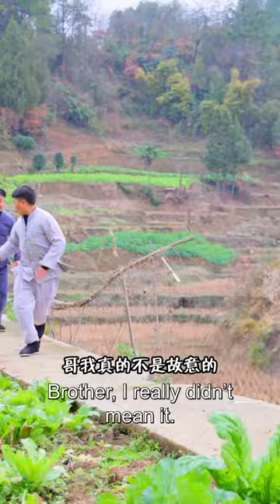The most embarrassing scene when opening a Coke! mukbang | songsong and ermao